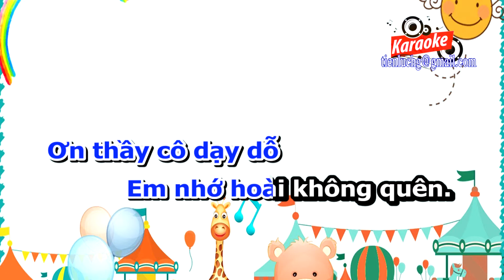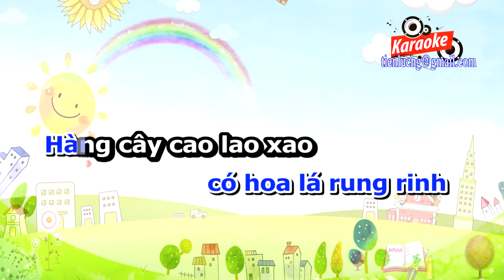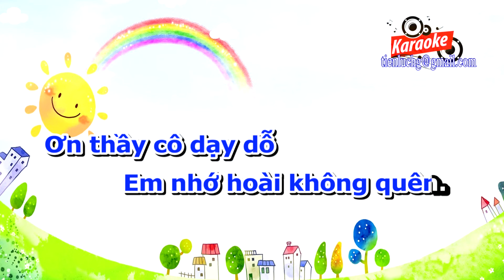Mái trường em yêu KARAOKE | Âm nhạc lớp1 | Cùng học để phát triển năng lực | Hà Lực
* Bài hát: Mái trường em yêu
- Nhạc và lời: Hải Long